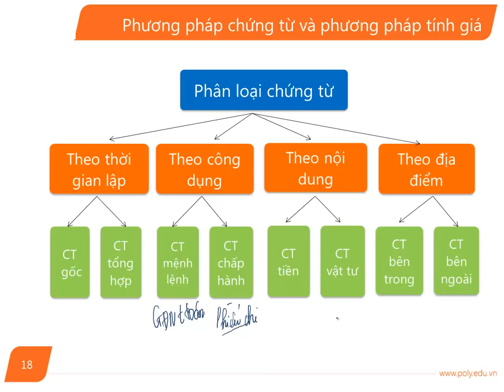[FPT Polytechnic] Nguyên Lý Kế Toán -- Bài 4 (Phần 5)